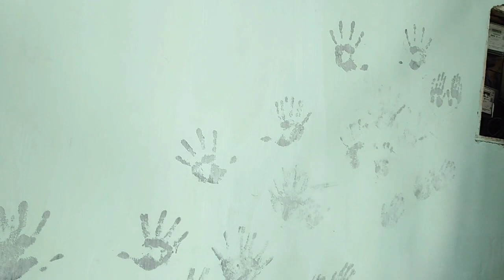घर से निकाल दिया मुझे 😭दो बच्चों के साथ अंधेरे में रात बिताना पडा/और कितना सहना पडेगा इस जिन्दगी में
Hi everyone welcome to my channel Aaj main aap Logon ke sath Apna daily routine vlog share kar rahi hun hope aap logon ko bahut pasand aaega Agar video pasand hai to please like share subscribe karna na Bhule